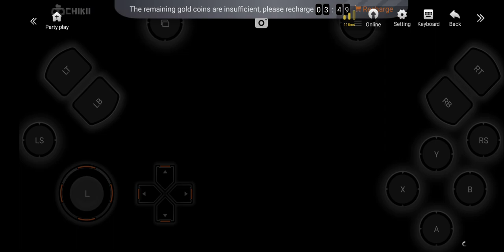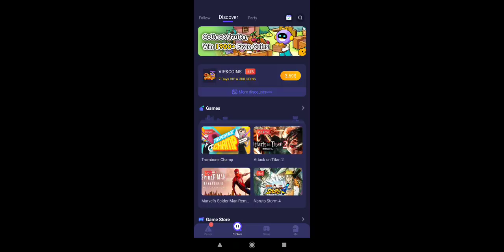GTA 5 MISSON #1 CHIKII GAMEPLAY IN MOBILE IN HINDI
GTA 5  EXPLORE CITY #1  franklin and lamar

in Android

p pat gamer play gta 5
gta 5 gta 5 gta 5 p pat gamer
gta 5
p pat gamer  in hindi
gta 5 play
p pat gamer  pat gamer  pat gamer
game game game
gta 5 in hindi p pat gamer
gta 5 start sedes
ROCK STARS GAMES  PRODUCE gta 5
MISSON FRANKLIN AND LAMAR

About : p pat gamer is a YouTube Channel, where you will find gaming videos in Hindi, I hope this video was Useful and you liked it, if you did press the thumbs up button.

➖➖➖➖➖➖➖➖➖➖➖➖➖➖➖➖➖➖ I HOPE THIS VIDEO IS HELP FULL FOR YOU SO PLEASE MAKE SURE TO SUBSCRIBE  P PAT GAMER MAKE SURE TO PRESSED THE BELL ICON THANKS FOR WATCHING KEEP SUPPORTING THANK YOU 🤗🤗 ➖➖➖➖➖➖➖➖➖➖➖➖➖➖➖➖➖➖

GTA V MISSION FRIEND REQUEST IN CHIKKI GAMEPLAY #1 || GTA V MISSION  franklin and lamar